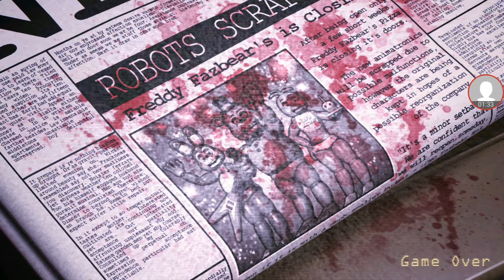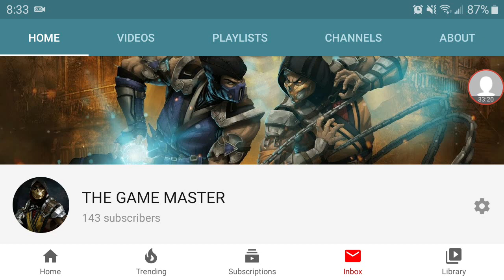SHADOW CANDY!? FIVE NIGHTS AT CANDY'S REMASTERED#3 (NIGHT 6 AND EXTRAS + NIGHT 8)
FNACR